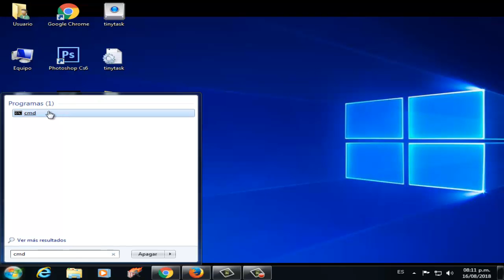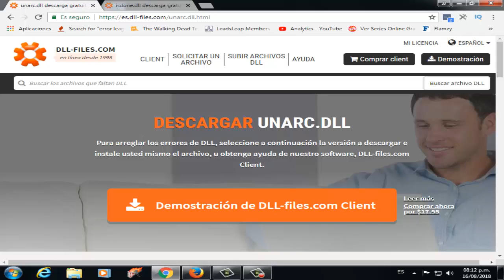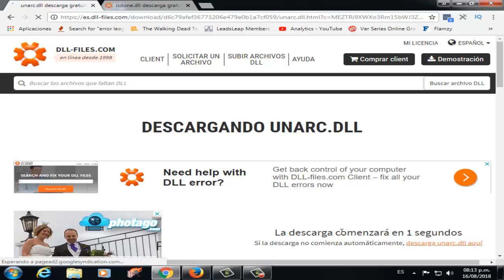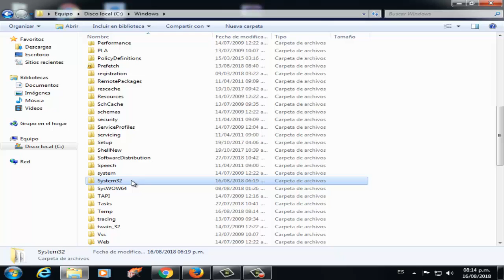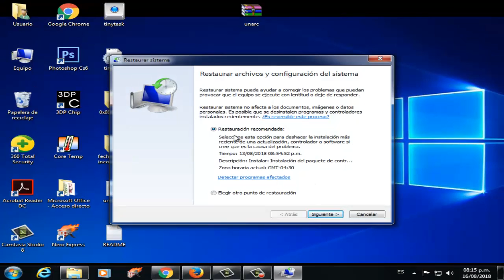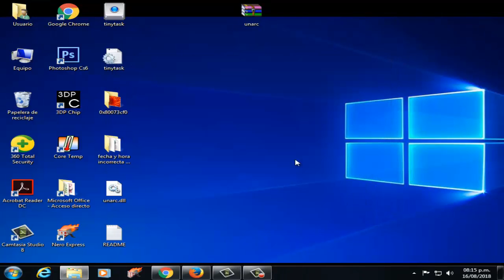Error ISDONE.DLL y UNARC.DLL en GTA 5 en Windows 10/8/7 I 5 SOLUCIONES 2025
En este vídeo tutorial te ayudare a reparar Error ISDONE.DLL y UNARC.DLL en GTA 5 en Windows 7/8/10 de una manera fácil y sencilla

Videos Recomendados
💛 Como ACELERAR Celular. Haz esto!